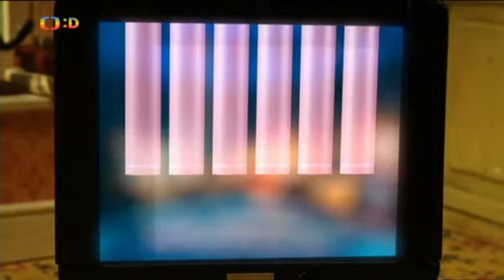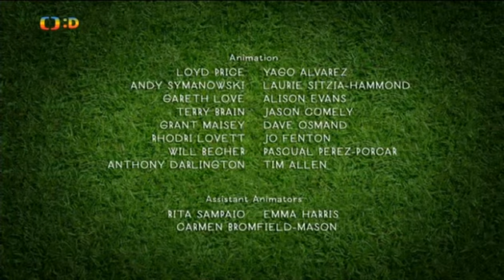ovečka shaun šťastný výherce